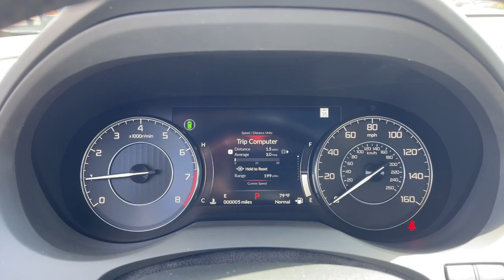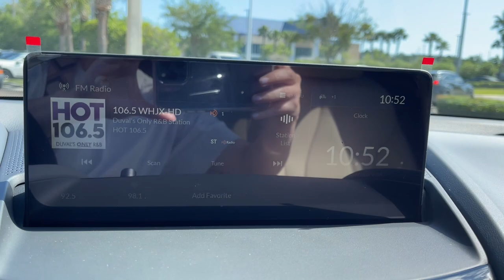2024 Acura RDX Base FL Jacksonville, Orange Park, St Augustine, Daytona, Gainesville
New 2024 Acura RDX Base available at Duval Acura located in 11225 Atlantic Blvd, Jacksonville, FL, 32225. Servicing the Jacksonville, Orange Park, St Augustine, Daytona, Gainesville area.

You just found the  2024  Acura RDX. Torn between luxury and high-performance? Get both in the RDX. These are just some of the great options this vehicle comes with: Intelligent Auto on/off High Beams, Pre-Collision System, Lane Departure Warning, Panoramic Roof, All Wheel Drive, Keyless Entry, Moonroof, Power Liftgate, Lane Keeping Assist, Remote Engine Start. Drive your best life. Get into an Acura RDX today.